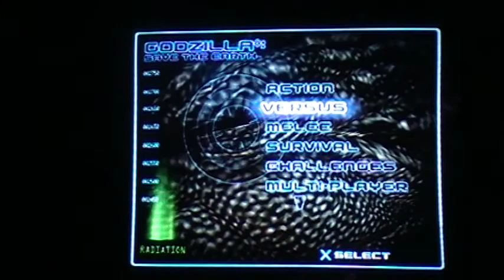mousra tai gojira 1984-1999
seanson1 brawl 6 this was a request from 99Spinosaurus.